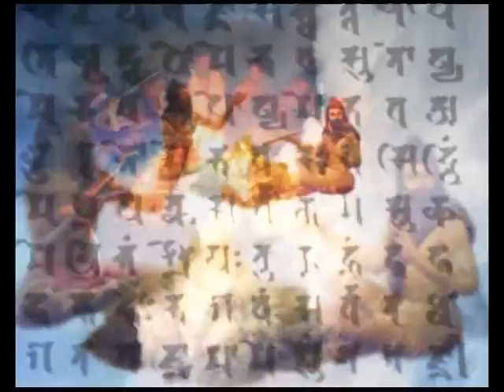SADHNA NEWS - ASHU BHI GURU JI - ANCHOR RESHU TYAGI